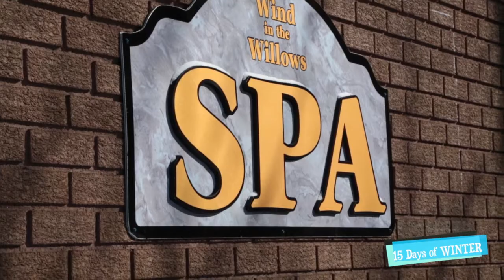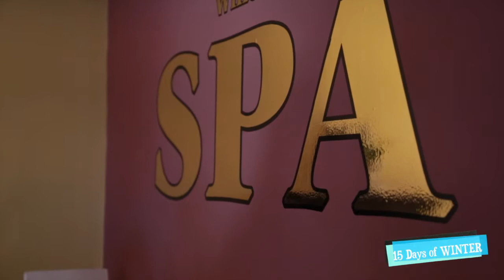15 Days of Winter: Day 3 at Wind in the Willows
"Time flies when you're having fun" says Sylvia Holland from The Wind In The Willows Spa . We checked in with her on Day 3 of our ‪#‎15DaysOfWinter‬ road trip around the Haliburton Highlands and we're glad we did. The warm atmosphere made us want to stay a while longer, and we'll be back! Learn more about the services they offer